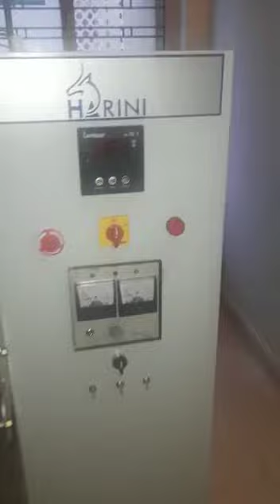Harini Fully Automatic Saree Rolling Machine at just 3L - Toolscribe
A saree rolling machine is a machine that is used to roll sarees, which are traditional Indian garments worn by women. A saree is a long piece of fabric that is draped around the body in a specific manner. A saree rolling machine is used to roll the saree into a compact and organized form for easy storage and transportation. A saree rolling machine typically consists of a series of rollers that the saree is fed through. As the saree passes through the rollers, it is rolled into a compact form. Saree rolling machines are typically used by saree manufacturers and distributors to efficiently store and transport their products.